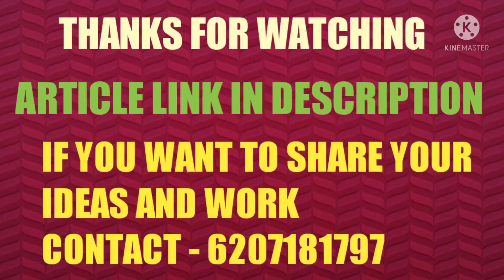FISH - TALK ( EPISODE - 1 ) FISHERIES UPDATES INNOVATIONS TECHNOLOGY FISH FISHCO OPEN-MIC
FISH - TALK IS A PLATFORM WHERE YOU CAN SHARE YOUR INNOVATIVE IDEAS AND WORKS IN FISHERIES SECTOR TO FISHERIES COMMUNITY , FEEL FREE TO EXPRESS YOURSELF , GRAB THE OPPURTUNITY AND HELP EVERYONE TO LEARN AND UNDERSTAND NEW IDEAS AND TECHNOLOGY .

THANKYOU SATYAM FOR YOUR FRUITFUL WORDS AND INTERESTING INNOVATIVE IDEA ..

WITH REGARDS ~ BEING FISHCO TEAM.